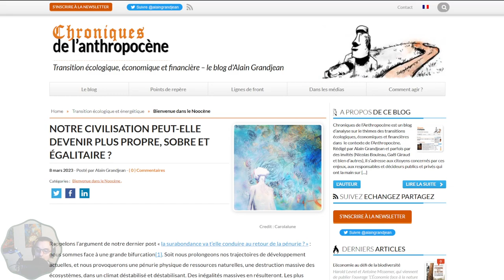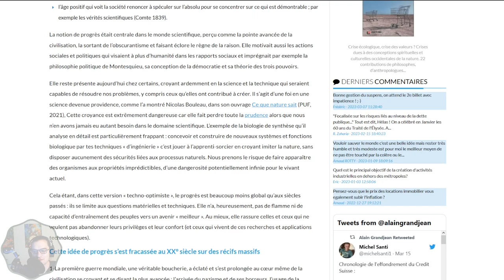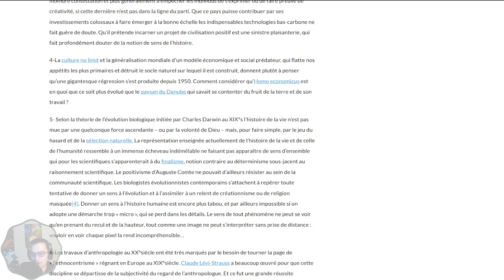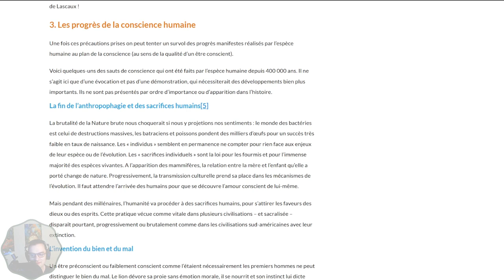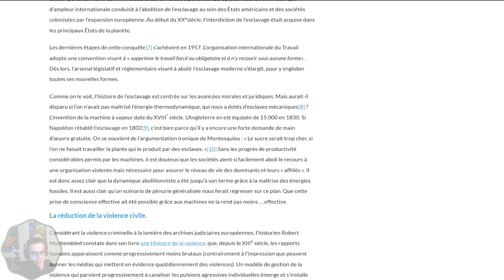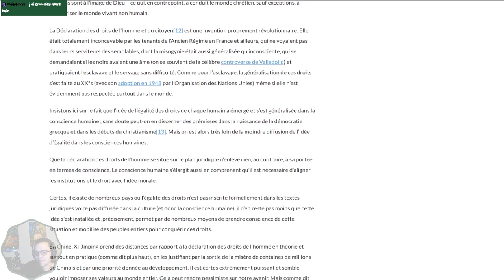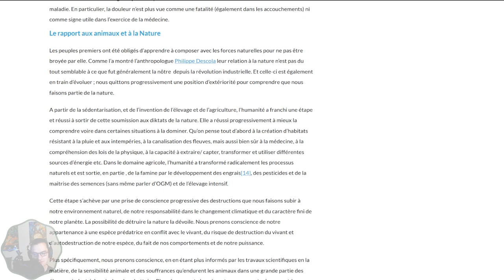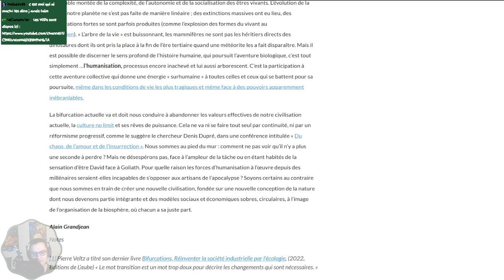On peut changer radicalement de société !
Lecture d'un billet de blog de Alain Grandjean "Notre civilisation peut-elle devenir plus propre, sobre et égalitaire ?" disponible